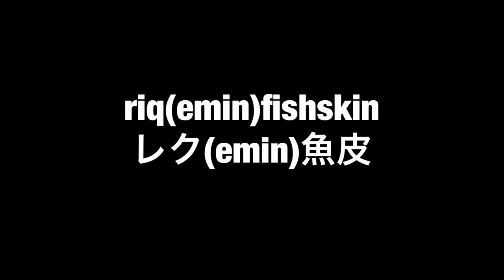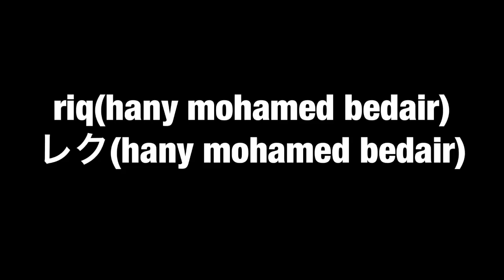アラブタンバリン(レク)叩きくらべ Comparison of riq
先日配信でレクの叩きくらべをしたのでまとめました。

後半に番外編もあります。
喋りがいらんって人は飛ばしてください(´・ω・`)（笑）

ガチタンバリン奏者大石竜輔

レッスン、仕事の依頼はこちらにお願いします。

Ryusuke Oishi riq player